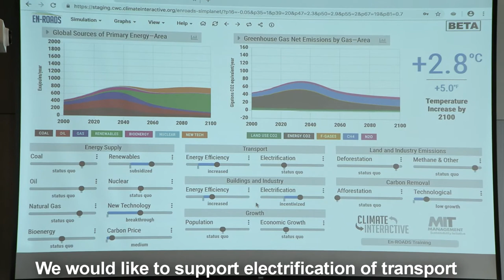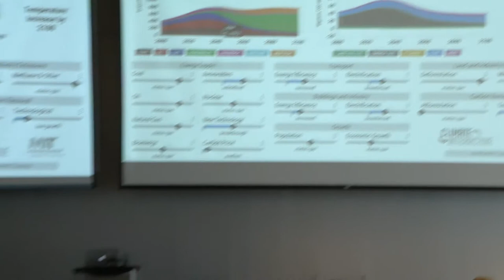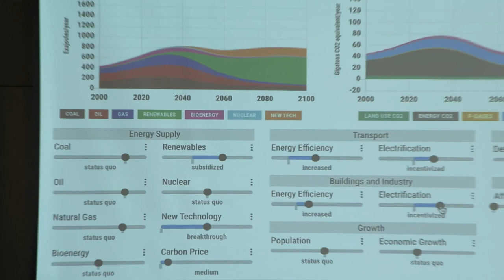Electrification of Transportation – Climate Action Simulation at MIT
Professor John Sterman explains the dynamics of increasing the electrification of transportation as a proposed solution during the Climate Action Simulation run at MIT.